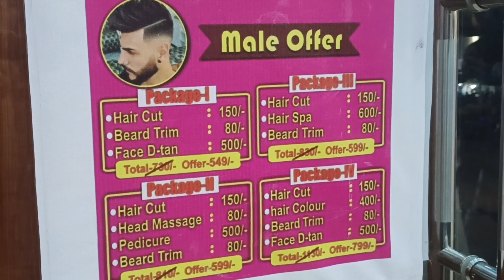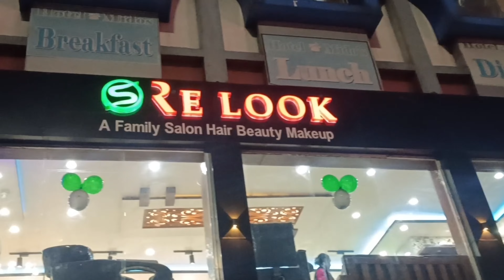Biggest धमाका Summer 🏝️ Offers In Relook Family Saloon 🤩 // Newly Open// Must Watch 🤗👆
Hello everyone I'm Hema your host 🤗 Guys now I'm trying to show you the best Saloon in Asansol is Relook Family Saloon.
friend aapko yahan pe best offer ke sath best service available hai.

Saloon Name - Relook Family Saloon

Address - Near Hutton Road, opposite asansol                       bus stand , Asansol (West Bengal)

Yours Queries :-

Best saloon in Asansol
Best' professional saloon in asansol
best family saloon in asansol
best saloon for ladies
best saloon for man's
best saloon offers
April Offers in Saloon
Relook Family Saloon
Relook Family Saloon in Asansol
Relook saloon in chitra
Relook saloon in Riverside
hema's vlogging world
Hema vlog asansol
Asansol
Asansol vlog
Asansol best parlour

✴️ Instagram page 👉 Hema's vlogging world

✴️ YouTube Channel 👉 Hema's vlogging world

✴️ Facebook page 👉 Hema's vlogging world

Thanks 😘